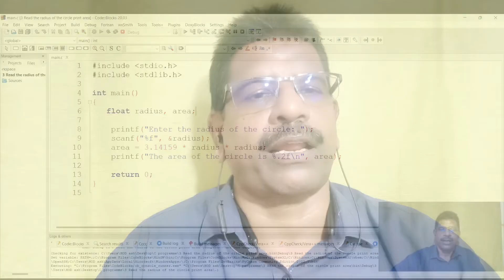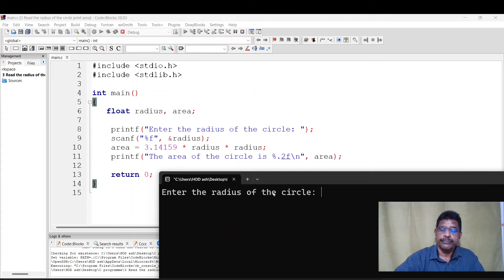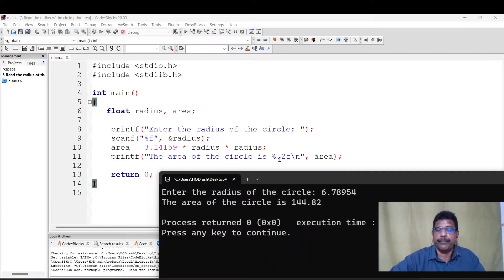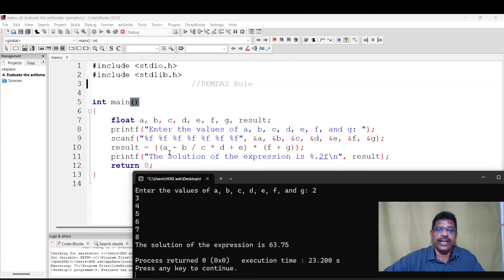4 Mathematical operation. Programing in C.EST 102.KTU.C programing.EST102 Programing in Progrme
Programming in C,EST102,Introduction. programing in C